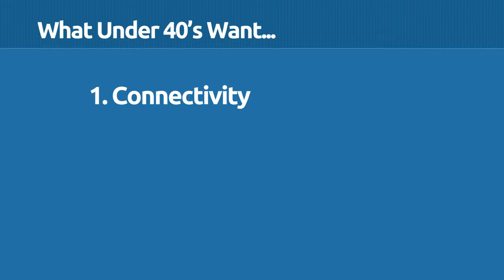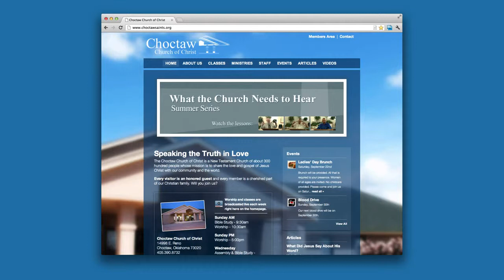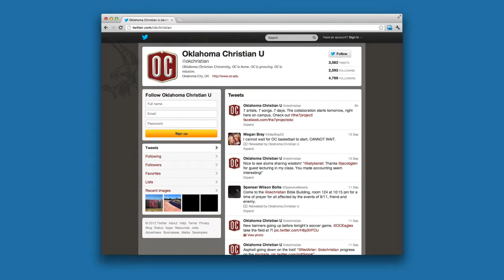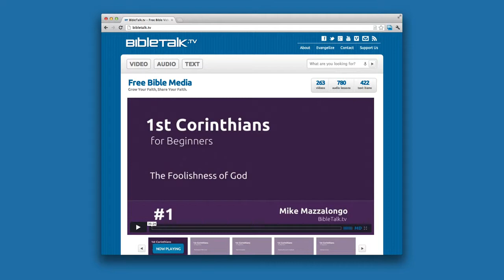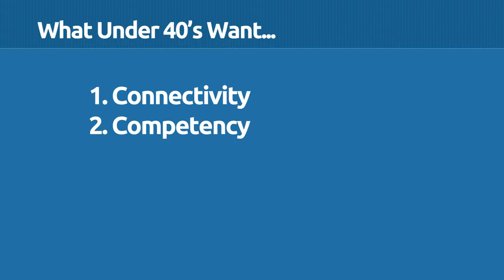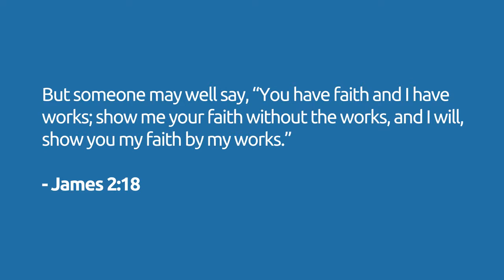What do Christians under 40 want from Religion? / Sermon – Mike Mazzalongo | BibleTalk.tv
Every generation finds a way to distinguish itself from the previous one, whether it's by social custom, new philosophies or advancing technology.